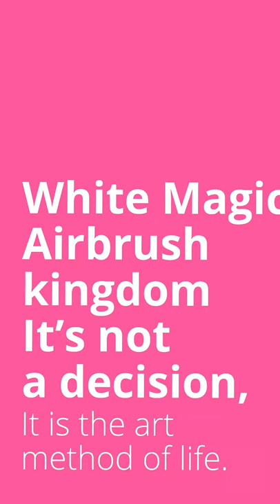White Magic Airbrush Kingdom#Shorts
Jaron Ennis exclusive airbrush boots
For his October 30th fight and YouTub is the first to see it publicly.